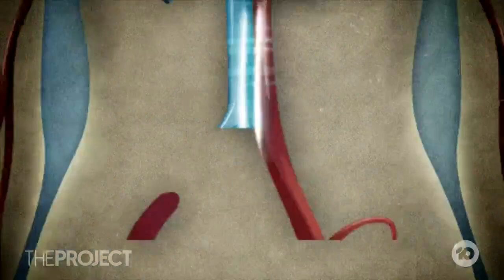Dr Karl Explains: Why Do We Get Hiccups And What Do They Do?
We've all tried holding our breath or drinking a cup of water upside down to get rid of them, but why do we hiccup and why are they so annoying? Dr Karl explains!